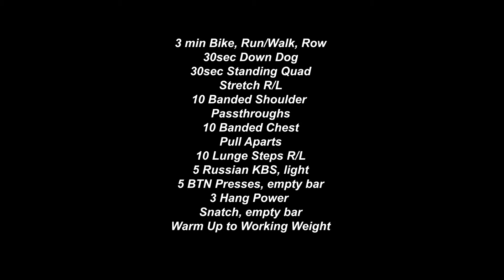SMBC CF Essentials Week 2 Wednesday Warm-Up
-3:00 Bike, Run/Walk or Row
-30sec Down Dog
-:30 Standing Quad stretch R/L
-10 Banded Shoulder Pass Throughs                             -10 Banded Chest Pull Aparts
-10 Lunge steps R/L
-5 Russian KBS - light
-5 BTN Presses w/bar only
-3 HP Snatch w/bar only                                            -Warm up to working weight